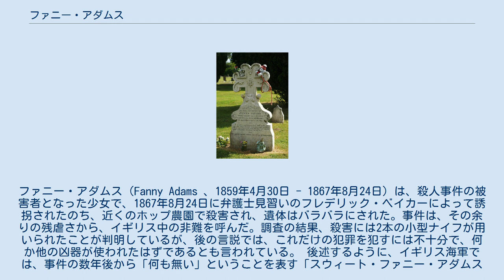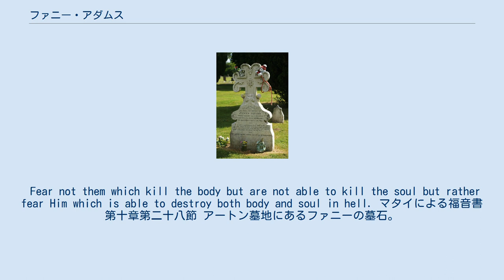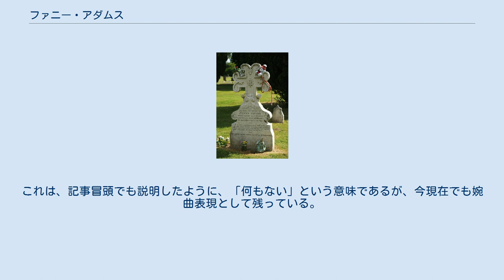ファニー・アダムス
イースト・ハンプシャー出身の人物
ファニー・アダムス（Fanny Adams 、1859年4月30日 - 1867年8月24日) は、殺人事件の被害者となった少女で、1867年8月24日に弁護士見習いのフレデリック・ベイカーによって誘拐されたのち、近くのホップ農園で殺害され、遺体はバラバラにされた。事件は、その余りの残虐さから、イギリス中の非難を呼んだ。調査の結果、殺害には2本の小型ナイフが用いられたことが判明しているが、後の言説では、これだけの犯罪を犯すには不十分で、何か他の凶器が使われたはずであるとも言われている。 後述するように、イギリス海軍では、事件の数年後から「何も無い」ということを表す「スウィート・ファニー・アダムス (sweet Fanny Adams)」というスラングが用いられていたが、支給されが不評だったマトンの缶詰が未発見のファニーの遺体を想起させた事に由来している。また、単にマトンの缶詰を指すこともある。 ファニー・アダムスは、ハンプシャー州の北部にある商業の町アートンの住宅街に家族と暮らしていた。1861年の国勢調査では父と5人の兄弟がいたことになっている。一家は地元に根付いた生活をしており、隣の家にはファニーの祖父母である、ジョージとアンが住んでいたと言われている。 ファニーは、“背が高く、美しく、聡明な少女”であったとされている。また、実年齢より8歳より年上に見られることが多く、地元では陽気で明るい性格で知られていた。ファニーの1番の親友は、隣の家に住む同い年のミニーだった。町の北端に広がる草原の向こうでは、やがてテムズ川の支流となる雄大な運河が湧き上がり 、大雨の日などはしばしば氾濫し、洪水を引き起こす要因となっていた 。ホップの名産地として知られるアートンには、多くの醸造会社がこぞって集まり、20世紀中頃までホップ栽培とともに経済の一端を担う程であった。この草原のすぐ近くにも、大きなホップ農園が存在していた。 19世紀の小さな商業の街アートンは、犯罪とは縁遠い場所であった。 1867年8月24日、記録によればこの日は蒸し暑い快晴であったという。当時ファニーは、姉のリジー、親友のミニーと一緒に、母ハリエットの許しをもらって町外れの草原まで遊びに行っていた。ハリエットとしては、家事の最中であったこともあり、特に疑問を抱くこともなく、むしろ喜んで送り出した。草原はファニーの自宅のある通りに近く、犯罪も少なかったため、ファニーをはじめとする地元の子どもたちはよくこの草原で遊んでいた。 少女達は、草原へ行くためにホップ園を抜けようとしていたとき、フレデリック・ベイカーに遭遇した。彼はフロックコート、明るい色のズボン、そしてシルクハットと言う出で立ちであった。ベイカーは2ヶ月前に町に越してきたばかりで、土地勘はなかったと言う。 ベイカーは3人とは過去に教会のミサで顔を合わせていたため、3人はベイカーからお金をもらうことにも特に抵抗はなかった。 そして、ベイカーは、少女たちが隣村に通じる小道に走って行ったり、彼の摘んだブラックベリーを食べるのを眺めていた。約1時間後、リジーとミニーはもう満足したと言うことで、家に帰ろうとしていた。その時、ベイカーが現れ、ファニーに隣村までついてくるように言った。ファニーは嫌がったが、ベイカーは彼女を抱きかかえてホップ園に消えていった。 リジーとミニーは、ミニーの母マーサの所まで走って帰ったが、マーサは子供の遊びだろうと聞く耳を持たなかった。そして時が経ち、夕食の時間である5時ごろ、近所の主婦が、ファニーがいないことに気づき、少女たちに行方を尋ねた。子供たちはすべてを打ち明け、ファニーがベイカーに連れ去ら出たのだと訴えた。そして程なくして情報はファニーの母に渡り、2人がかりで捜索行われた 。道中、ホップ園の入り口付近でベイカーを見つけた2人は、子供達に何をしたのか問い詰めた。 しかしベイカーは、「いつもの様にお菓子のお金をあげただけです」と答えた。主婦は「警察に突き出しますよ」と揺さぶりをかけたが、「如何様にでも、お好きなように」と返された。ここで、彼が弁護士見習いだったのが災いし、彼女たちの疑いがそれてしまった。結局、ファニーはどこかで遊び歩いているのだろうとして、それぞれの家に戻った。 しかし、7時になっても8時になってもファニーは帰ってこなかった。ハリエットは近所の住民と一緒に捜索に出かけた。夜が更けてきたこともあり、抜け道の捜索は難航し...